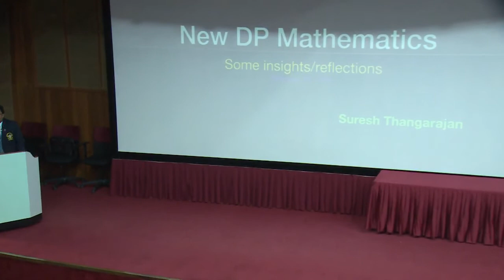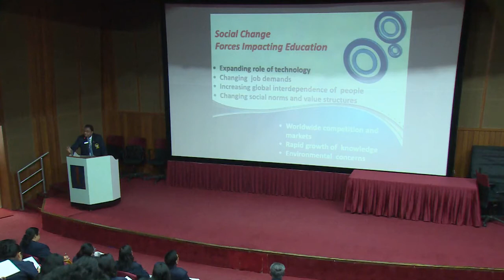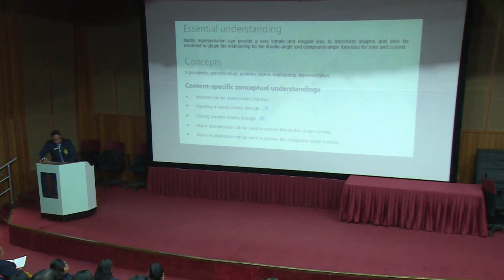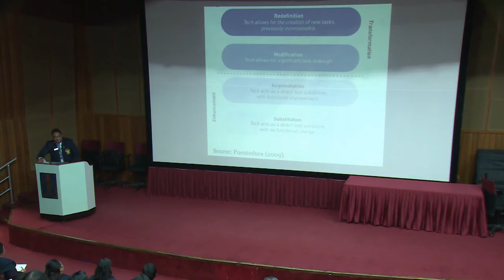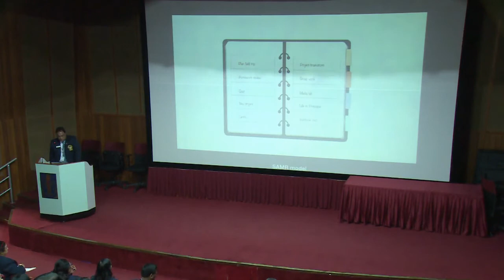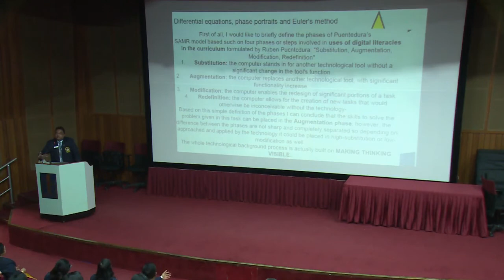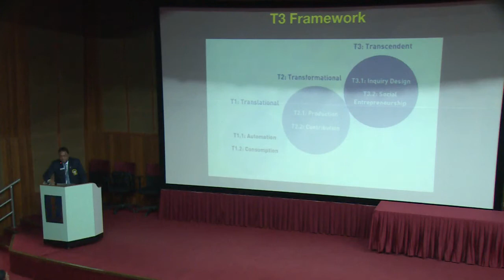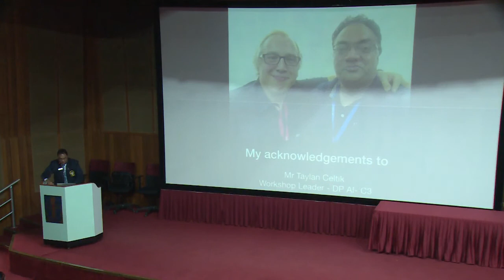PD- Suresh Thangarajan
Mr Suresh Thangarajan- Coordinator- Curriculum & Professional Development sharing his thoughts and insights on the New DP Mathematics syllabus - First assessments -  2021 to the faculty of GSIS